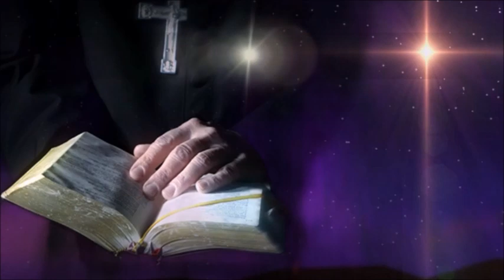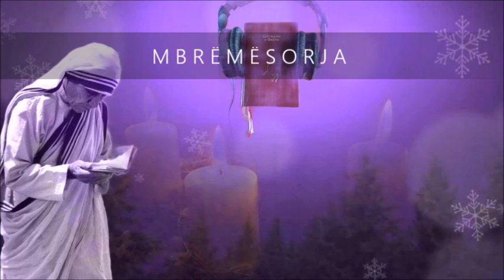MBRËMËSORJA I - E DIEL ARDHJE 4 B 2023